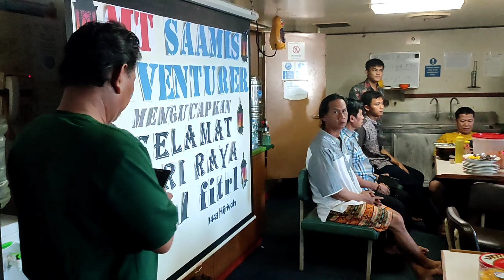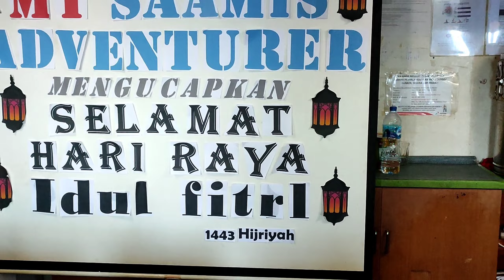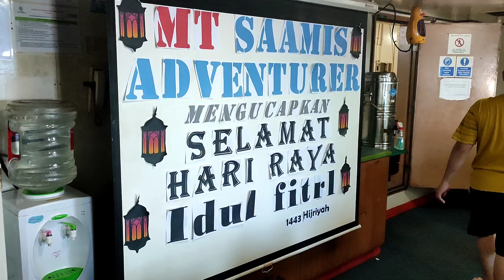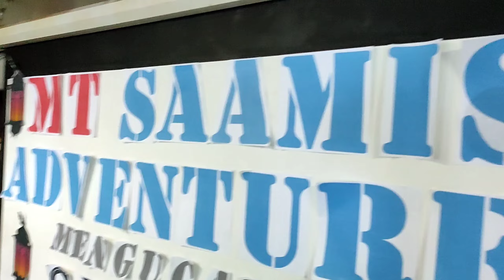lebaran di tengah lautan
lebaran taun ini kita di lautan semoga tetep di beri kesehatan dan kelancaran rezeki